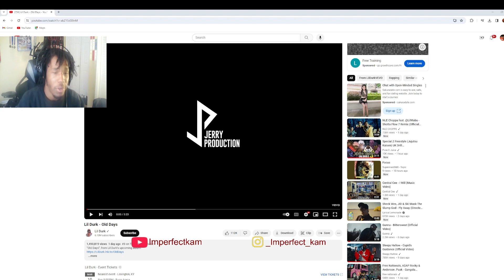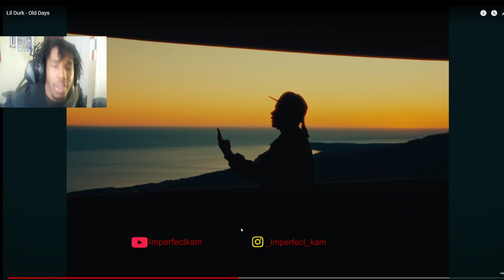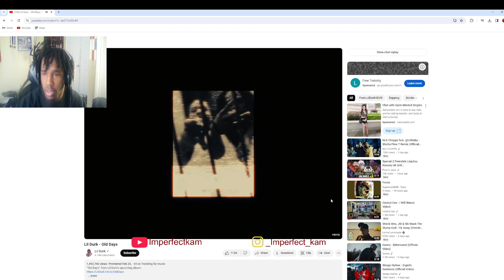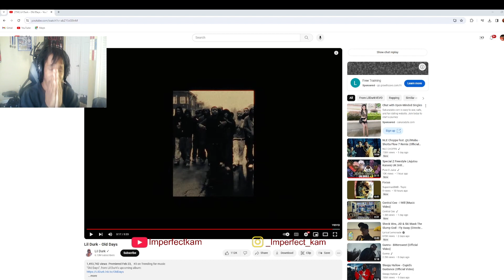STRAIGHT PAIN‼️ | Lil Durk - Old Days | REACTION‼️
Reacting To Special Z Freestyle
and let me know what you want to see in future videos!!!